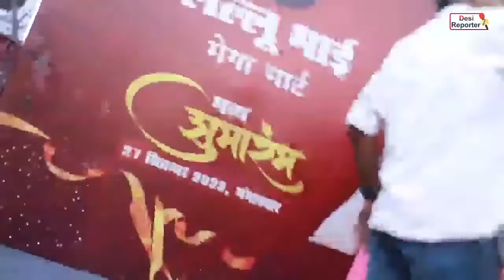अक्षरा सिंह को देखने के उमड़ा भारी भीड़ | Akshra Singh जबरदस्त Entry at बिक्रमगंज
अक्षरा सिंह पवन सिंह सिपाही चाचा के साथ लालू भाई मेगा मार्ट बिक्रमगंज में उद्घाटन करते हुए लाइव